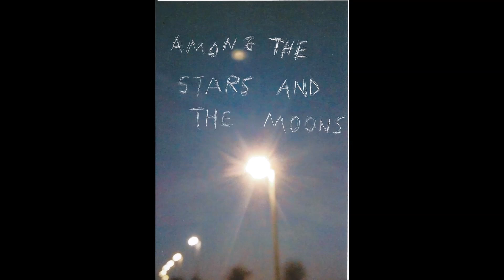ruby deep - Among the Stars and the Moons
dreamt up by ruby deep